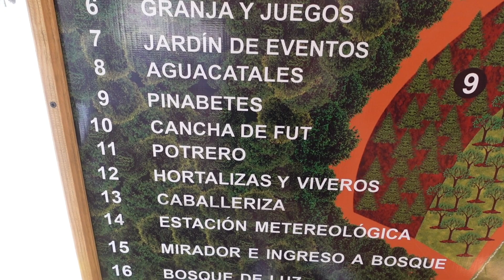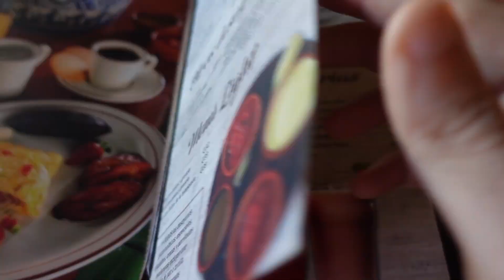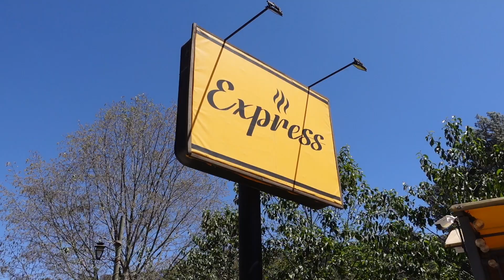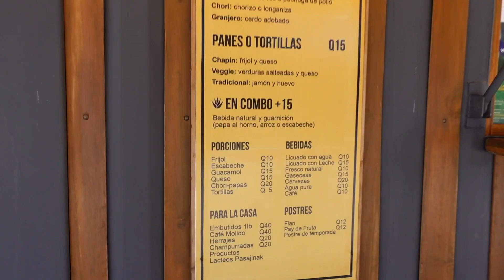Pueblo Real | ¿Por qué siempre esta lleno? | TECPAN, Guatemala 🇬🇹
¡Hola aventureros!

Bienvenidos a una nueva aventura, hoy fuimos a visitar el famoso Pueblo Real en Tecpan, Guatemala y averiguar porque siempre esta tan lleno.

En este video, te llevaremos en un recorrido por uno de los mejores restaurantes de la zona. Descubrirás su ambiente único y las deliciosas opciones de comida que ofrecen.

Te mostraremos las instalaciones y decoraciones del lugar, así como también las opciones de menú que incluyen platillos tradicionales guatemaltecos y opciones para satisfacer cualquier paladar.

Si estás planeando visitar Tecpan o simplemente eres un entusiasta de la comida, este video es para ti. ¡No te lo pierdas!

Pueblo Real es un proyecto familiar que inició en los años de 1950, como una finca de producción de lácteos y en el año 2010 decidió mostrarle al público la belleza natural de Tecpán, aprovechando su entorno mágico y creando un centro turístico de recreación para el disfrute de familias guatemaltecas y turistas extranjeros.

Puedes encontrarlos en:
📍  Km. 82.5 Carretera Interamericana,
Tecpán Guatemala, Chimaltenango

¡SÍGUENOS!

Timestamps:
0:00 - Bienvenida
0:11 - Intro
0:24 - Mapa del lugar
0:42 - Comprando aceites de cabello
1:30 - Menú del restaurante
2:06 - Probando la comida
5:00 - Review de la comida
5:16 - Cuenta de la comida
5:26 - SUSCRIBETE
5:55 - Real Express
6:19 - Granjita y juegos
7:44 - Despedida